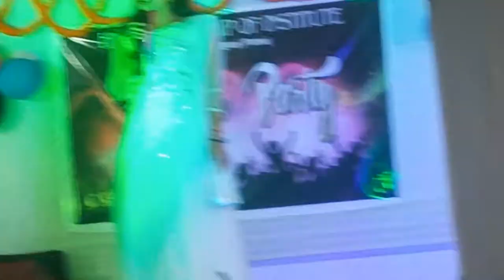fresher party songs performance & Himalaya college patna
Himalaya college patna fresher party songs performance

Himalaya college patna fresher party dance performance girl's

fresher party songs

fresher party dance
fresher party performance
 Himalaya pharmacy college patna fresher party
Himalaya nursing college patna fresher party
Himalaya college patna fresher
Himalaya college patna 2022 Himalaya nursing college patna fresher party 2022